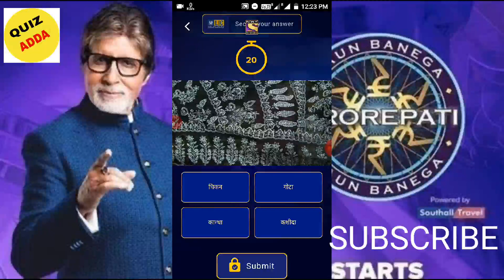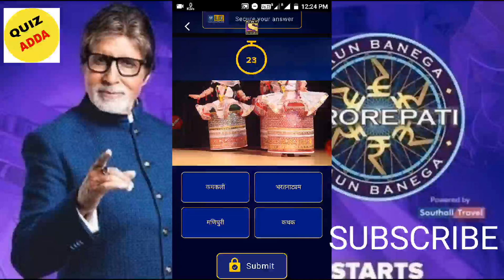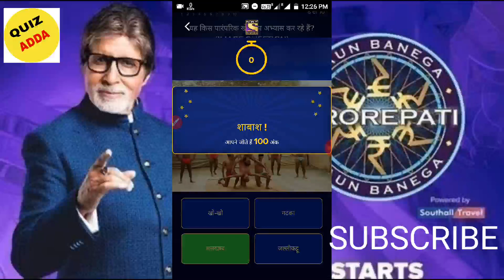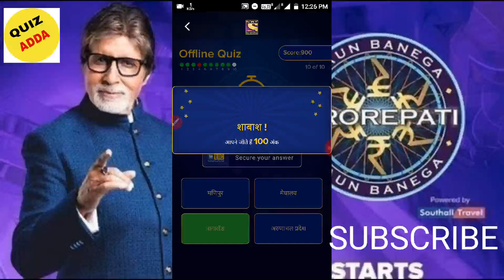🔴 KBC Lic daily quiz 17 October 2019 Answer